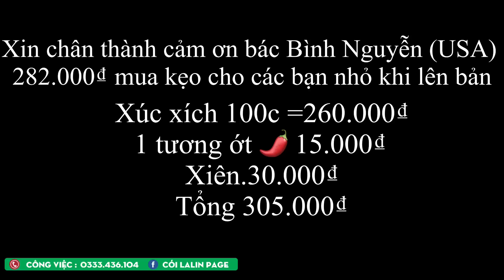Những Món Ăn Xa Xỉ Đối Với Các Bạn Nhỏ Vùng Cao |Cói Lalin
Kênh chia sẻ cuộc sống vùng cao
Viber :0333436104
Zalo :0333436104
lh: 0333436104